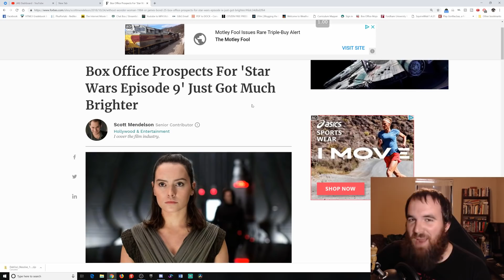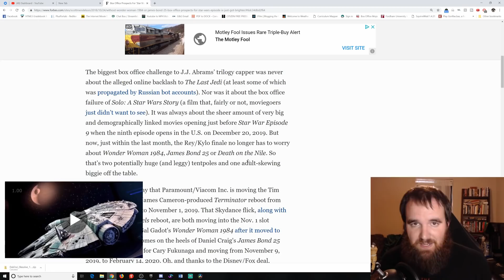How Much Will Star Wars Episode IX Make?